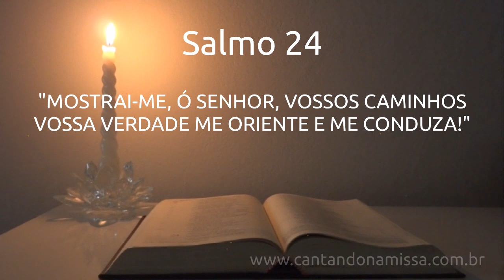Salmo 24 - 3º Domingo do Tempo Comum - 25/01/2015